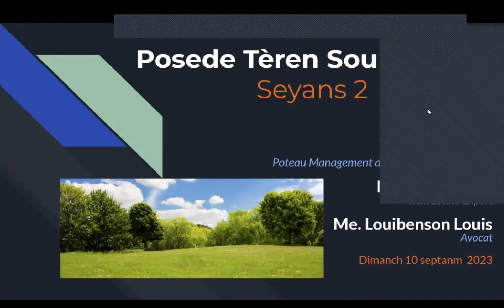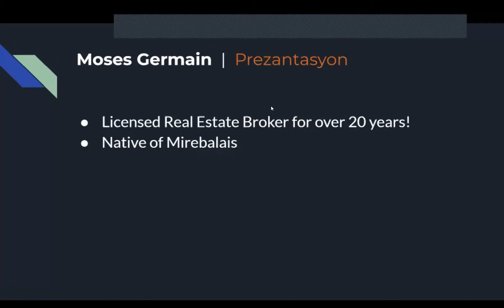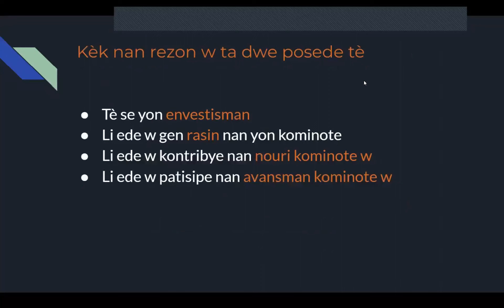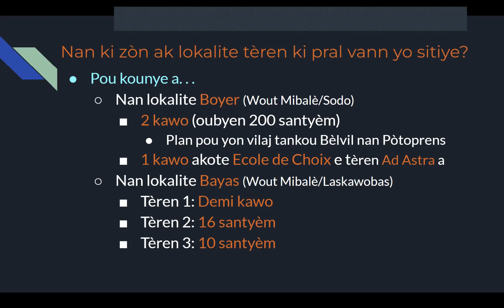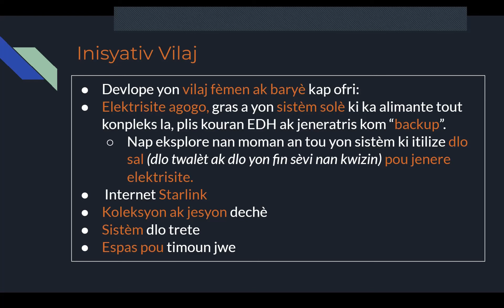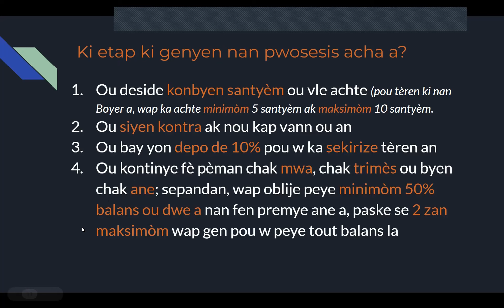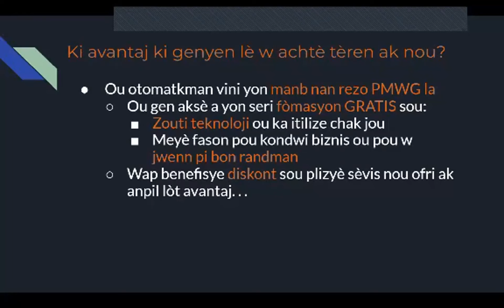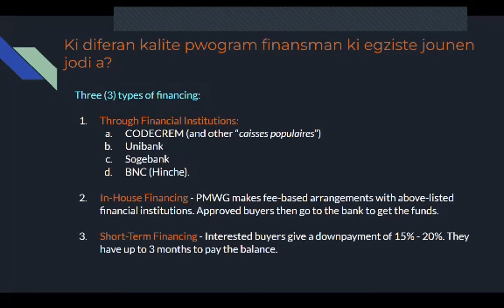Achte Tè Sou Kredi (ATSK) - Seyans 2 (10 Septanm 2023)